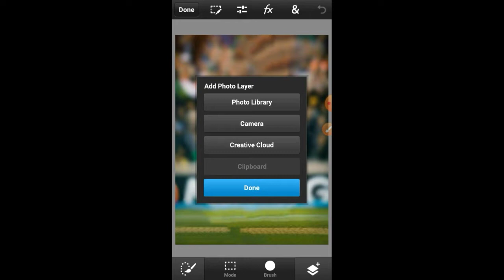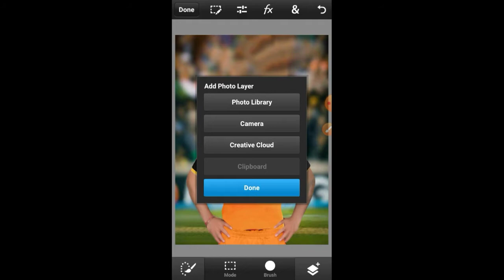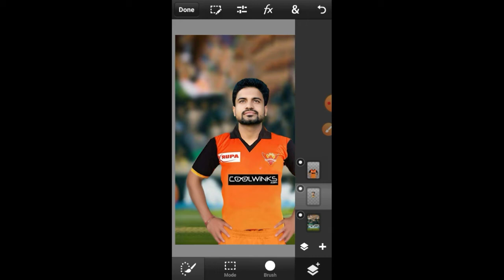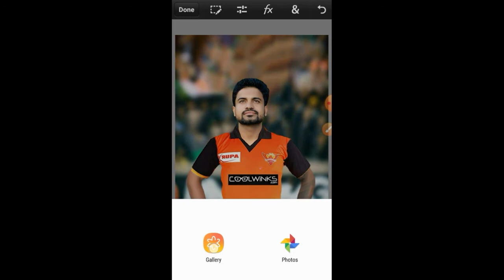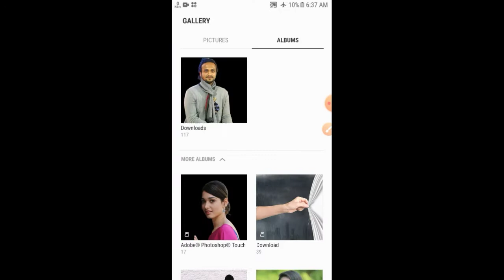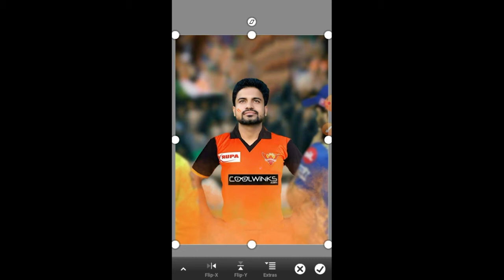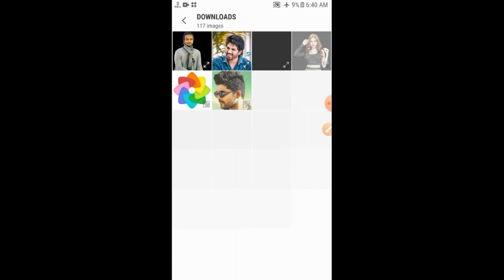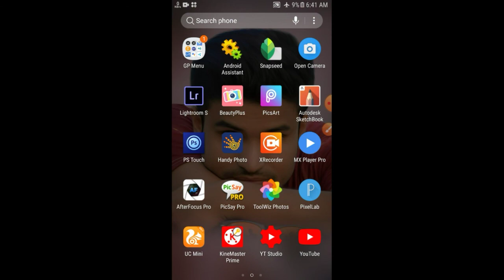Ps touch ipl photo editing